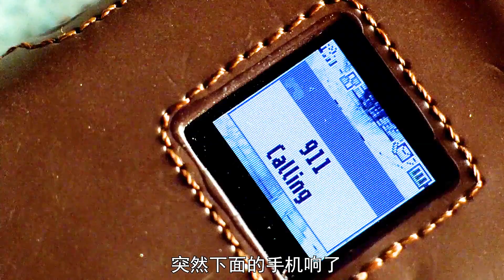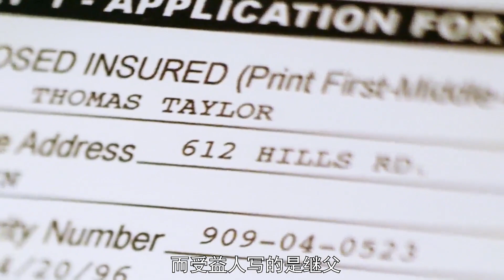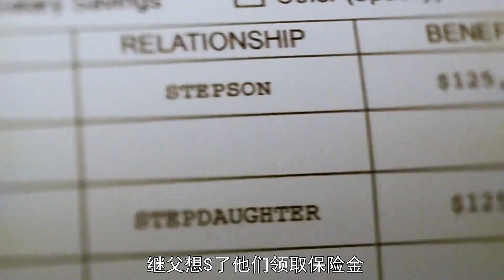女人跟老虎共处一室，真人版困兽犹斗！《燃烧的夜晚》